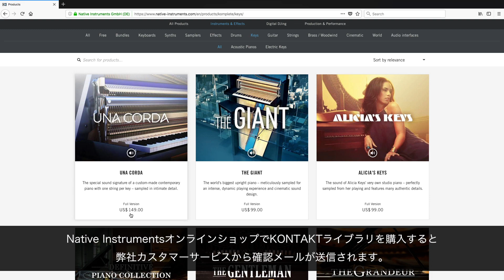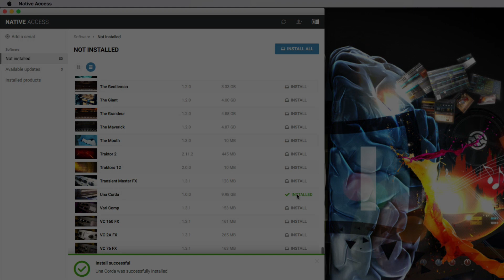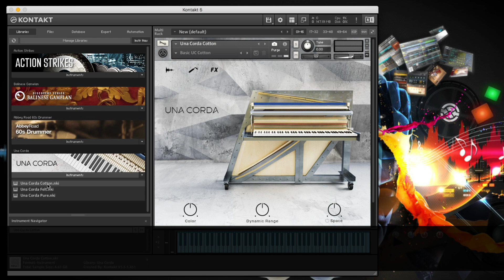Native Instruments製KONTAKTライブラリの設定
この動画では、Native Instruments製KONTAKTライブラリの設定方法をご案内します。

 その他のチュートリアルと技術情報は、弊社 Knowledge Base （ナレッジベース） をご覧ください：